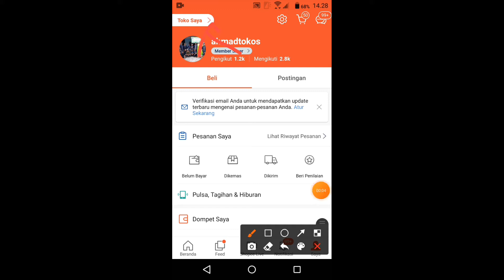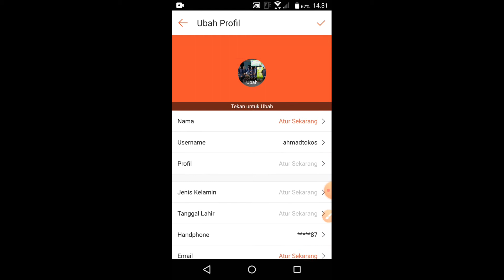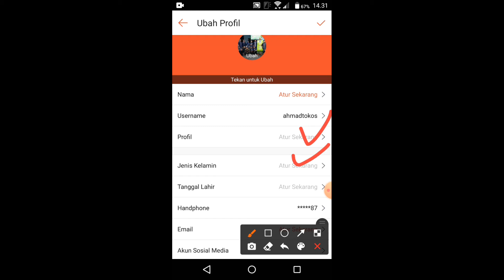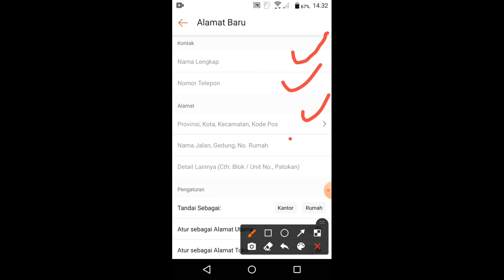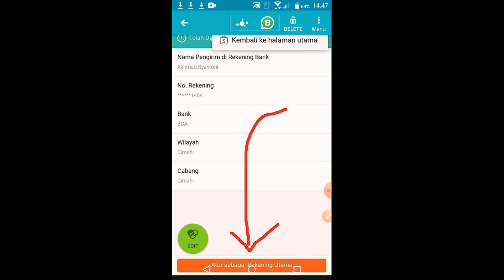penting! cara atur profil di shopee|cara isi no rekening di shopee|cara mengisi alamat di shopee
hal penting! dengan  cara atur profil di shopee isinya cara isi no rekening di shopee bagaimana cara mengisi alamat di shopee

cara nak isi alamat di shopee, cara isi alamat di shopee, cara isi alamat di shopee malaysia, cara isi alamat dropship di shopee,cara isi no rekening di shopee

video ini tutorial membuat akun shopee|cara membuat akun shopeepay|dengan cara jualan di shopee agar laris